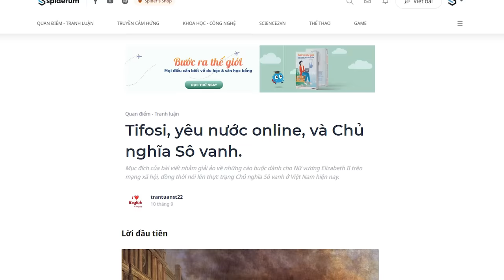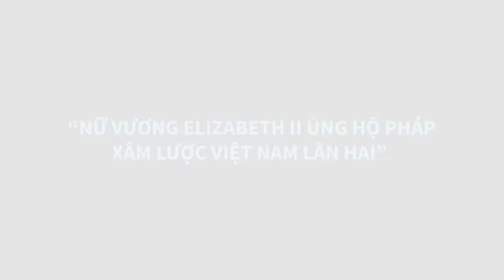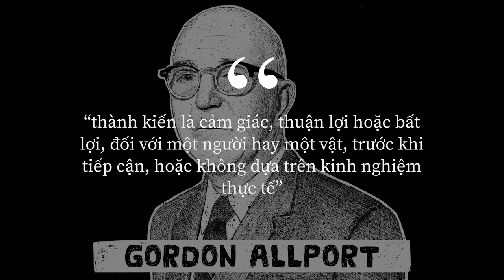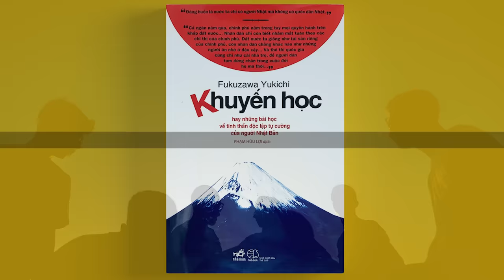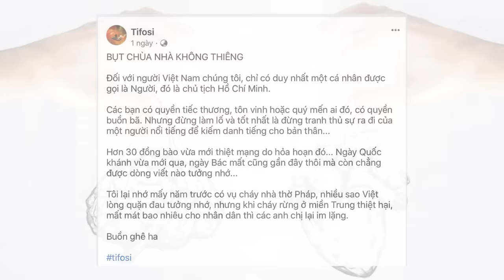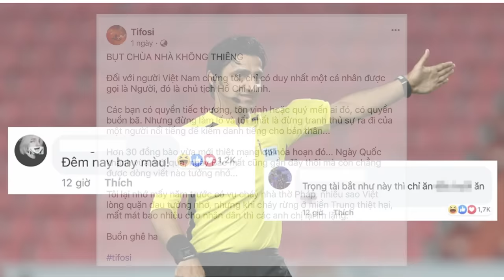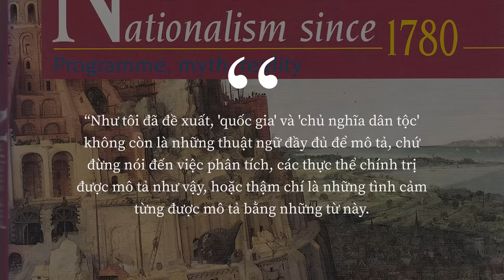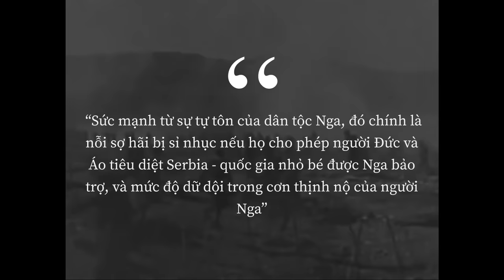TIFOSI: SỰ ĐỘC HẠI của CHỦ NGHĨA DÂN TỘC CỰC ĐOAN | trantuanst22 | QUAN ĐIỂM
Tôi đã quá quen thuộc với những nguỵ luận, nguỵ biện của trang Facebook Tifosi, một trang mạng kiếm tương tác bằng Chủ nghĩa dân tộc cực đoan. Gần như mọi thành phần đáng ghê tởm nhất của xã hội đương đại đều có ở trang này: công kích phụ nữ, bài trừ nữ quyền, phân biệt giới tính, chống LGBT cực đoan, thói gia trưởng, nguỵ biện, nhị nguyên, redpill, đẳng cấp loài, thượng đẳng, dắt mũi, Sô vanh,... Nói sơ lược một chút về trải nghiệm cá nhân, tôi đã từng phản biện trang này, nhưng thứ mà tôi nhận lại được chính là Tifosi cáo buộc tôi công kích cá nhân và hàng loạt tín đồ “Tifosism” vào công kích cá nhân tôi. Khi đó, tôi đã nhận ra rằng Tifosi đã trở thành một hệ tư tưởng phản tri thức, và những tín đồ của nó đã vô phương cứu chữa.
Ghé Nhà sách Spiderum trên SHOPEE ngay thôi các bạn ơi:
Nội dung:
00:00 - Start
00:40 - Tifosi, những nguỵ biện, và cáo buộc
03:01 - Giải ảo về những cáo buộc liên quan đến Nữ vương Anh Quốc
14:31 - Tifosi: Một trùm phản tri thức dân tộc cực đoan chính hiệu
19:40 - Yêu nước online
22:55 - Chủ nghĩa Sô vanh
Bài viết: Tifosi, yêu nước online, và Chủ nghĩa Sô vanh.